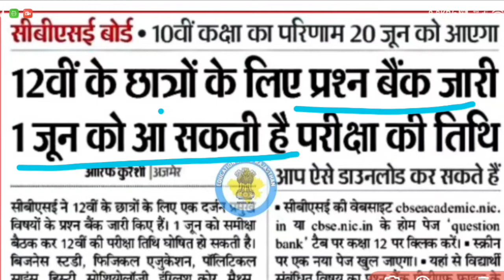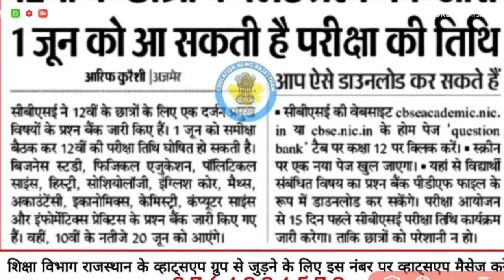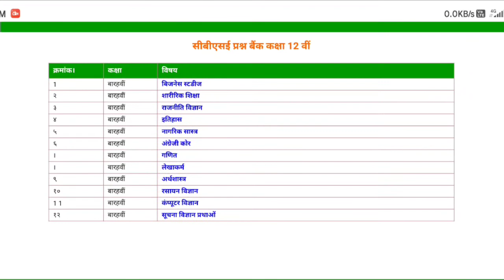CBSE class 12 questions Bank kaise download karen/CBSE class 12 exam 1June ko/CBSE new question bank